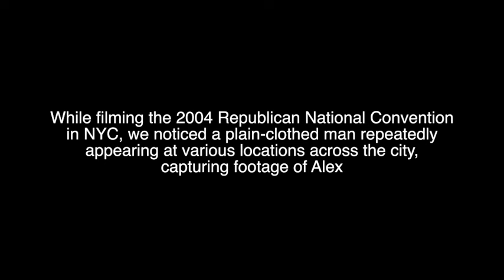Alex Jones Confronts Plainclothed Surveillance Agent During 2004 RNC in NYC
While filming the 2004 RNC in NYC, we noticed the same plain-clothed man repeatedly appearing across the city, covertly filming Alex Jones. NYC had turned into a total police state during the re-coronation of Bush, with police armed with machine guns on every corner. This video captures a tense moment at the WTC site, just days away from the 9/11 anniversary